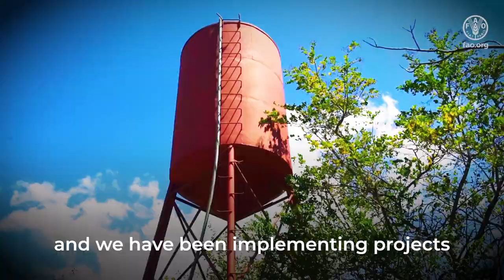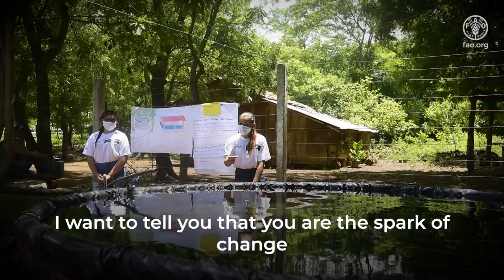FAO in Nicaragua - World Food Day 2023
People around the world are facing the impacts of climate change. In Latin America, there is an area called the Dry Corridor that spans five countries, including Nicaragua. Both drought and intense rains affect the people who live there. On the occasion of Junior World Food Day 2023, colleagues in Nicaragua prepared a video showing what FAO is doing to help the situation.